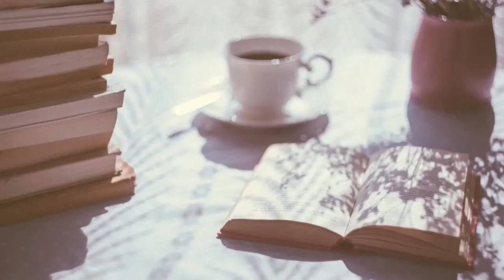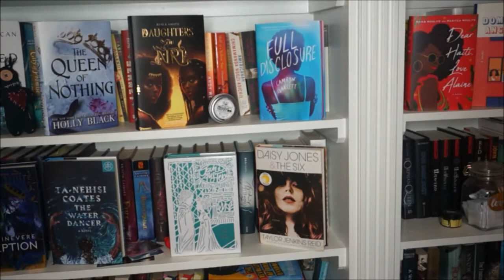My No Buy Challenge is Already Failing?!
|| ABOUT ME ||